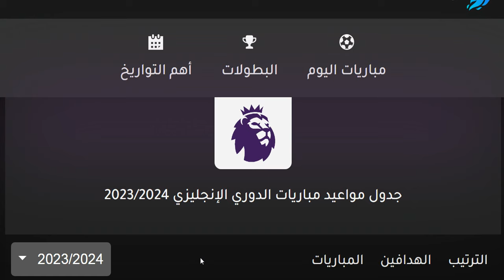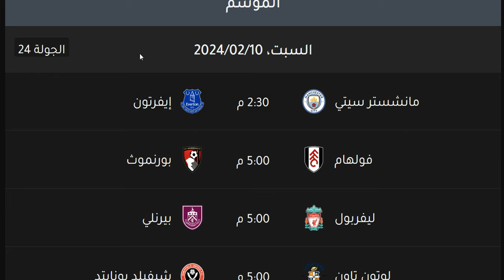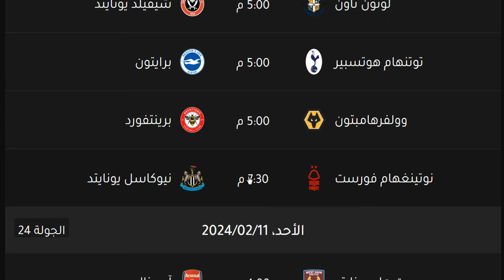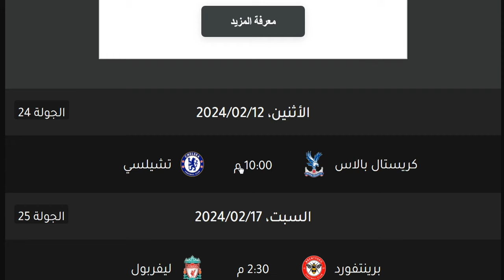مواعيد مباريات الدوري الانجليزي والقنوات الناقلة الجولة 24 البداية السبت 10-2-2024 - مان سيتي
مواعيد مباريات الدوري الانجليزي والقنوات الناقلة والمعلق الجولة 24 البداية السبت 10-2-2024
مواعيد مباريات الدوري الانجليزي الجولة 24 والقنوات الناقلة - الدوري الانجليزي 2024 - ليفربول والسيتي
مواعيد مباريات الدوري الانجليزي الجولة 24 والقنوات الناقلة والمعلقين - الدوري الانجليزي 2024
مواعيد مباريات الدوري الانجليزي الجولة 24 الاثنين 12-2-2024 والقنوات الناقلة والمعلق

مواعيد مباريات الدوري الإنجليزي الجولة 24 الرابعة والعشرون موسم 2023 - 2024

مواعيد مباريات الجولة الرابعة والعشرون من الدوري الإنجليزي والقنوات الناقلة والمعلق
متى مباراة مانشستر سيتي في الدوري الانجليزي
ترتيب الدوري الانجليزي
موعد مباريات الدوري الانجليزي
توقيت مباريات الدوري الانجليزي
موعد وتوقيت جميع مباريات الجولة 24 الدورى الانجليزي 2024